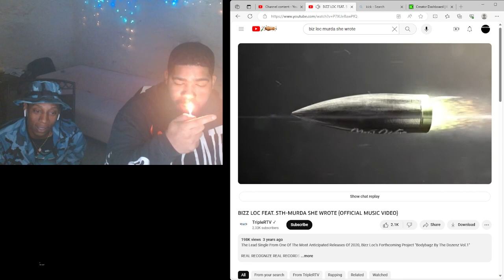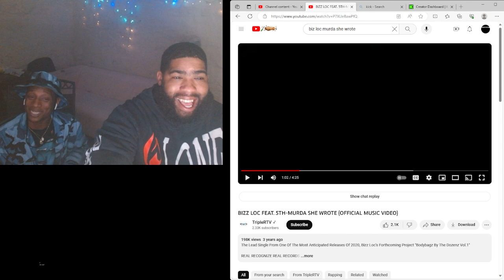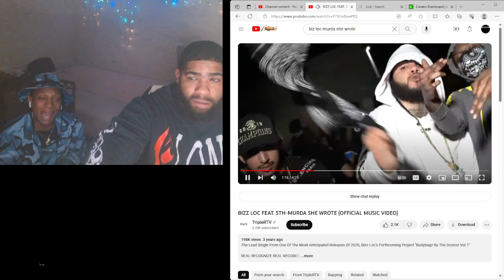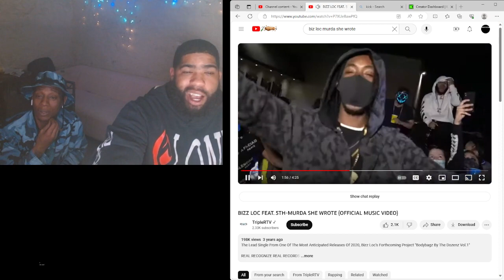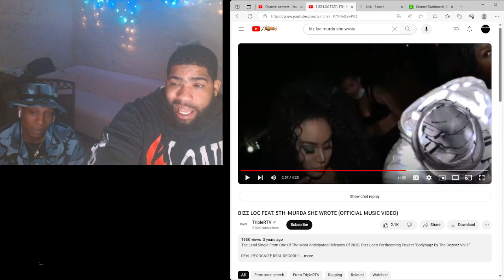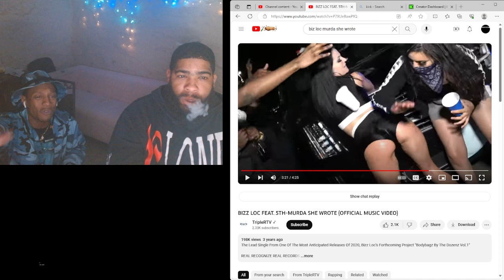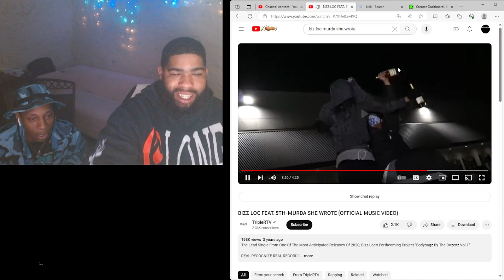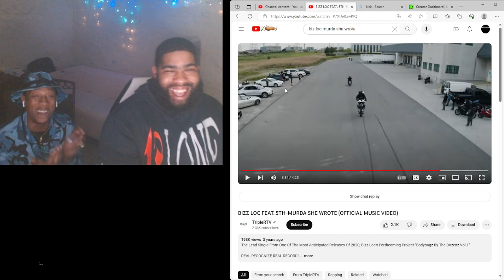BIZZ LOC FEAT. 5TH - MURDA SHE WROTE |Reaction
Follow us on kick send ya request on there we live for hrs at a time kicks a free app pull up good vibes only

Instagram dollasignsos follow i follow bacc

Snap sosa3n3